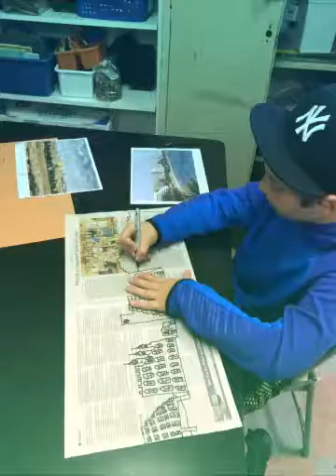Simchat Torah at TKAE (Created